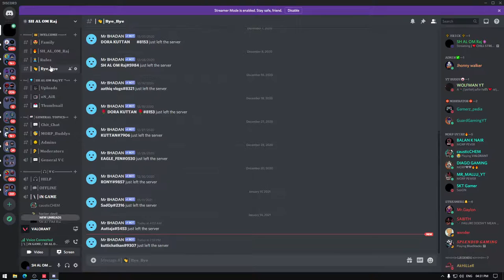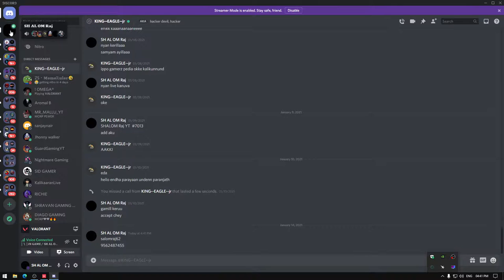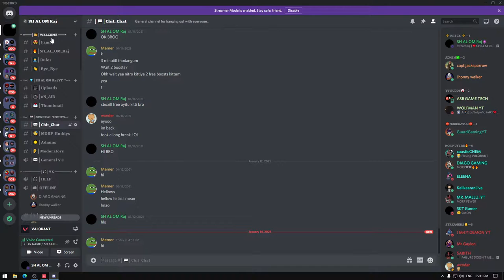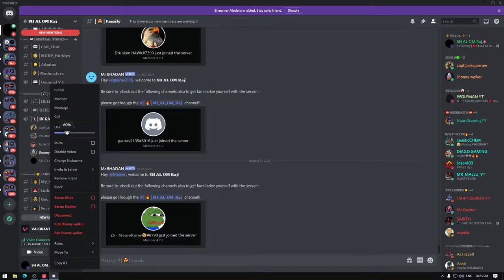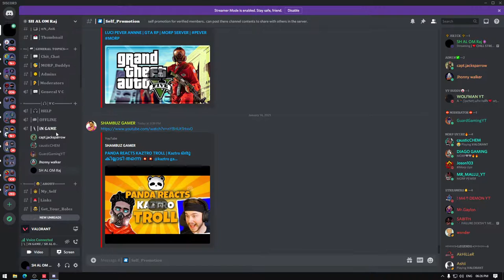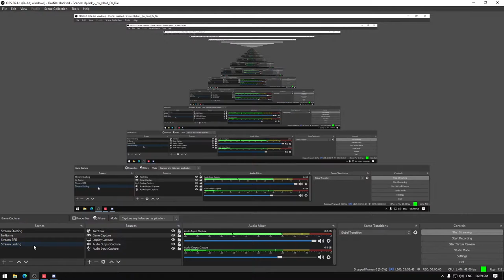THANKS FOR THE SUPPORT GUYZZ 500+ Subs|❤️CHILL STREAM ❤️| RANDOM GAMES🔫 | JOIN US FOR ENTERTAINMENT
Arku vennagillum ente kuda kallikam everyone is invited.

MY PC SPEC:
CPU: - AMD RYZEN 5 3500X
GPU: - ZOTAC GAMING GTX 1650 4GB OC EDITION
MONITOR: - SAMSUNG 22inch IPS MONITOR
CABINET: - ATX CABINET FINGERS TOWER C8
KEYBOARD: - DELL KB216
MOUSE: - DELL MS116P
HEADSET: - HP GAMING HEADSET H100

►Chat Rules ◄
►NO Self-Promotion/Swearing.